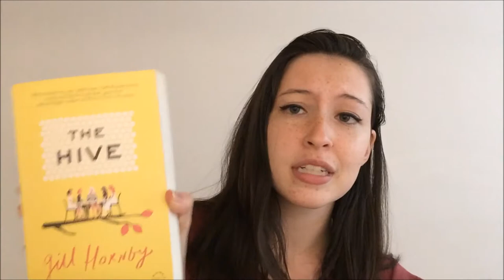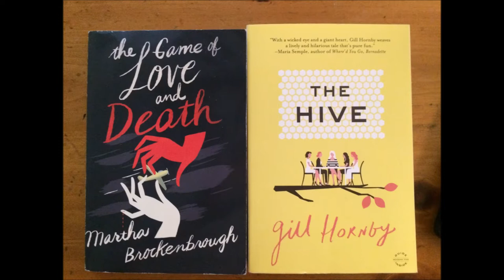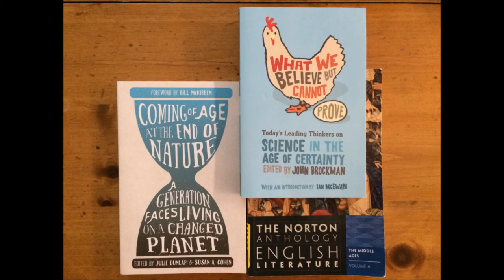Book Review 1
This week I'm reviewing some cool books that I've read in the past few days, as well as giving a little sneak peak of what's next on my reading list!

Books Featured:
The Game of Love and Death by Martha Brockenbrough
The Hive by Gill Hornby
What We Believe but Cannot Prove: Today's Leading Thinkers on Science in the Age of Certainty edited by John Brockman
Beowulf in The Norton Anthology English Literature - The Middle Ages, Volume A as translated by Seamus Heaney
Coming of Age at the End of Nature - a Generation Faces Living on a Changed Planet edited by Julie Dunlap and Susan A. Cohen